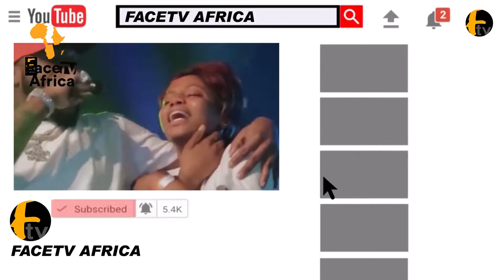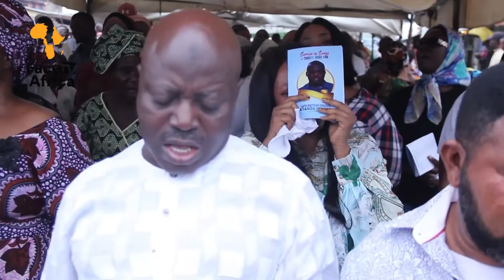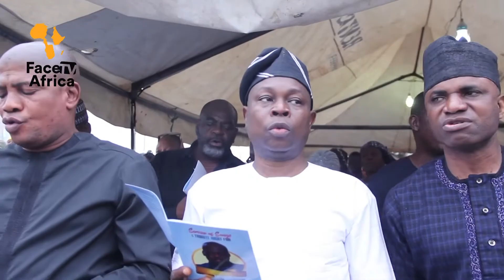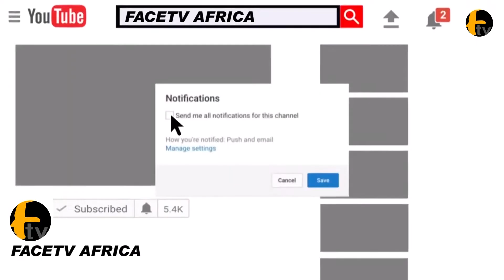LETS SUPPORT OSMOND GBADEBO WIFE BABY SAYS RONKE OSHODI OKE KAMILU KOMPO